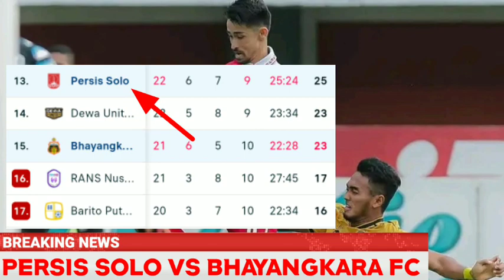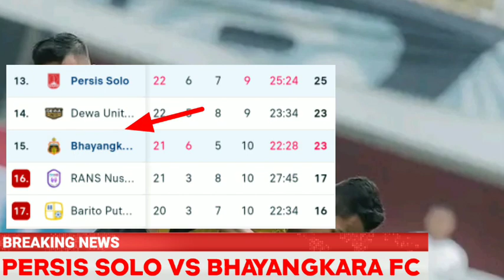PERSIS SOLO VS BHAYANGKARA FC HARI INI | HASIL LIGA 1 2023 HARI INI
Persis vs Bhayangkara FC